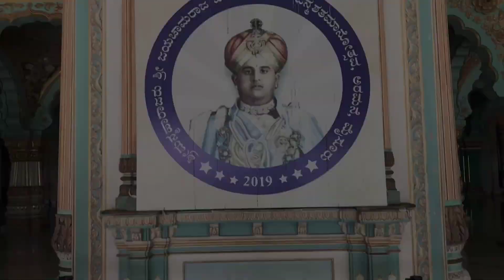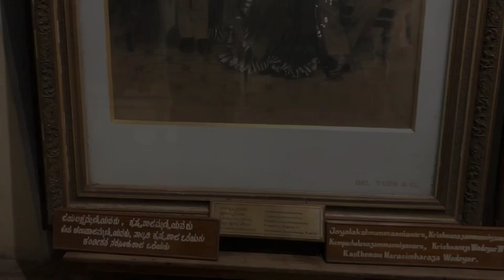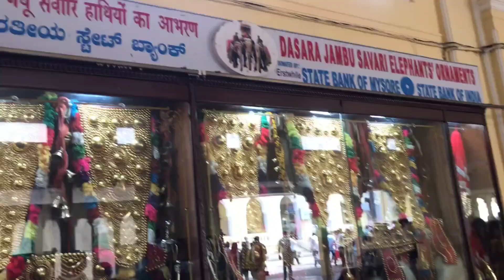Mysore palace pls 🤩🤩 subscribe my channel❤️🤩🤩 MaskDirector#